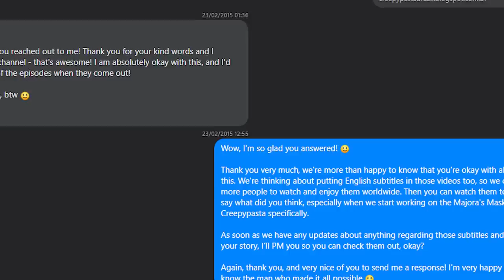A CREEPYPASTA MAIS MACABRA ESTÁ DE VOLTA! 😨 | Friday Night Funkin': VS Ben Drowned (Majora's Mask)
[ MEU SETUP ]

2 Memórias Corsair Vengeance LPX, 8GB, 2400MHz, DDR4, CL16

[ CRÉDITOS ]